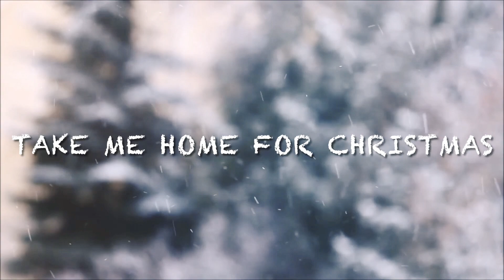Take Me Home for Christmas Dan + Shay, Violin and Piano Cover|The Best Instrumental Version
VSmusic4u Event and Wedding Musicians Long Island New York